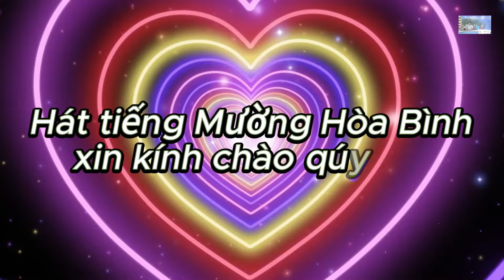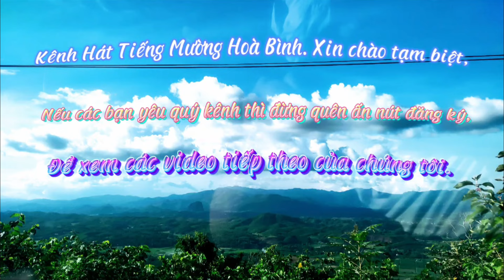NGHỆ NHÂN BÙI VĂN LƯƠNG HÁT VỚI BÙI DỰNG Ở TÂN MỸ RẤT HAY.